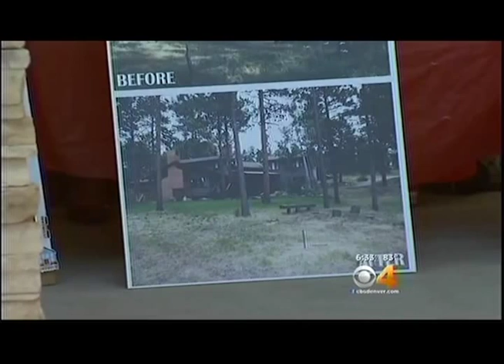KCNC Denver Coverage on Colorado Project Wildfire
Reduce & Prevent Destruction of Land, Property & Lives through Education & Awareness